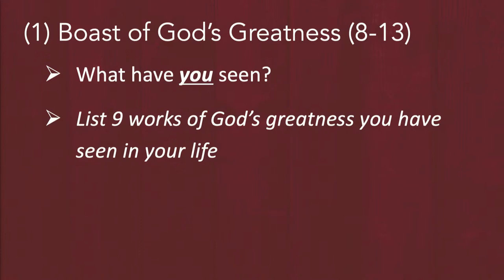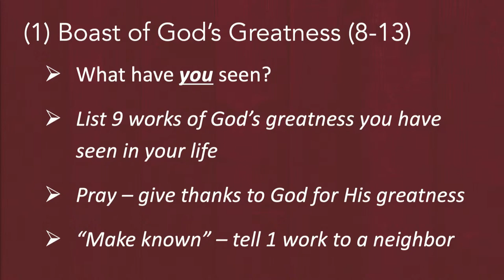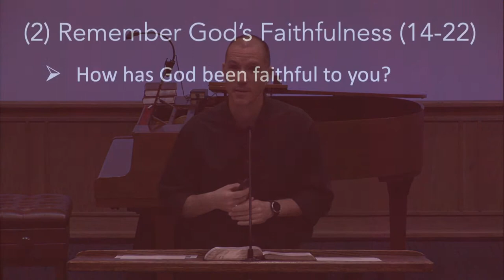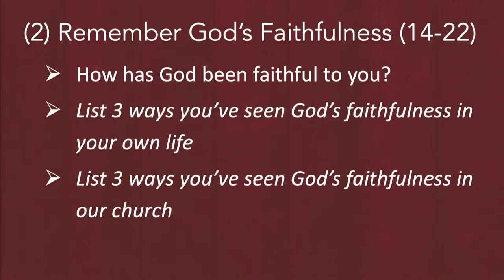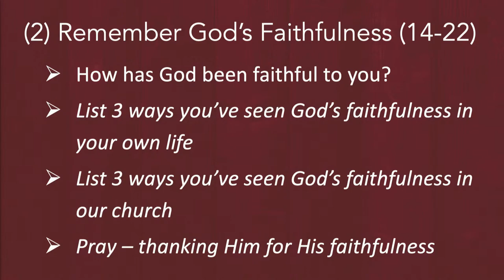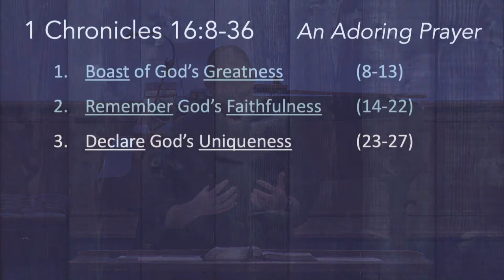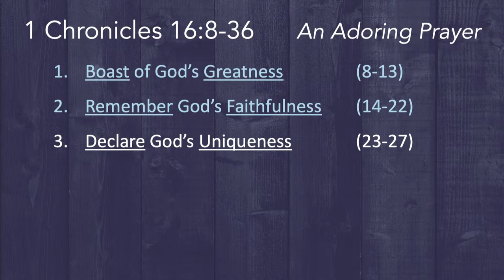May 18, 2022 - Powerful Prayers - 1 Chronicles 16:8-36 - Part 1